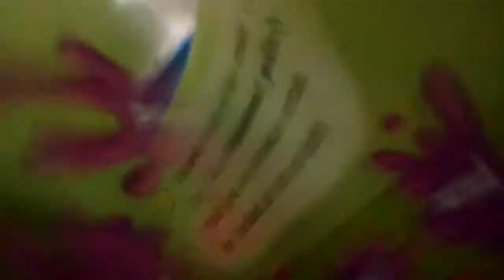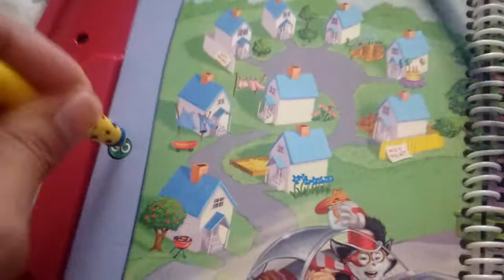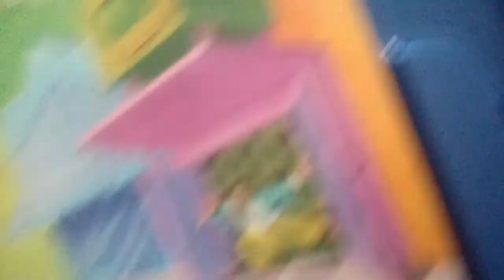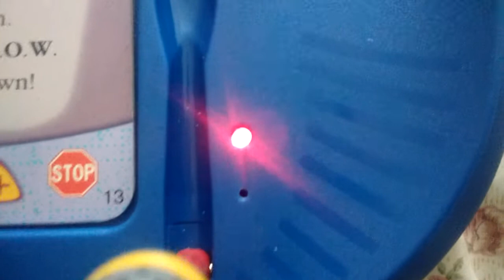Dying leappad inspried by tsa master green panda and Anthony work